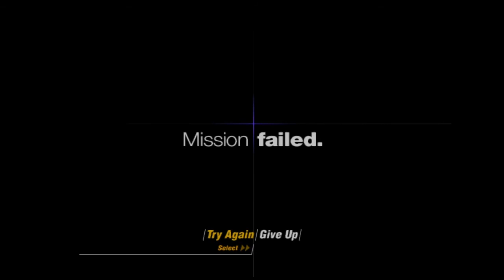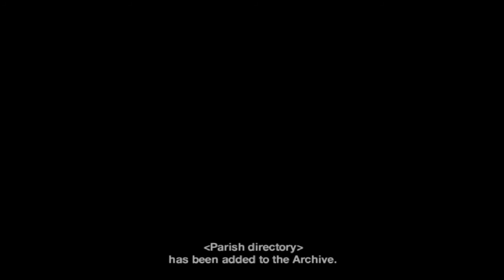Let's blindly play Forbidden Siren - (Part 3)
In this part we play as a 70 year old hunter who is quite cumbersome